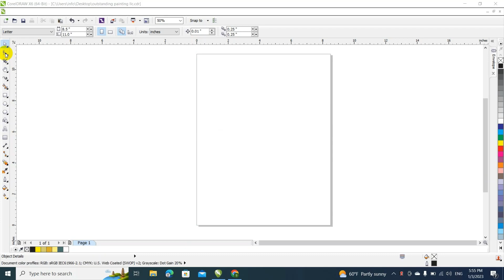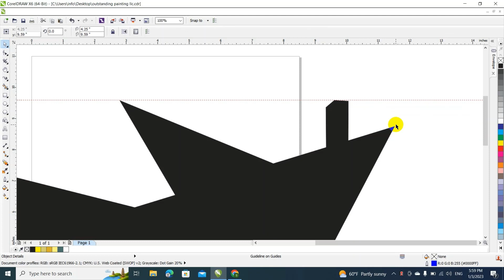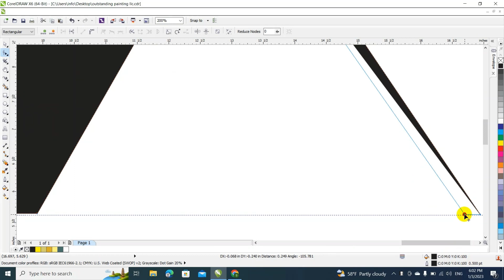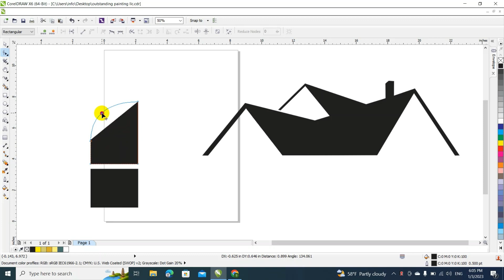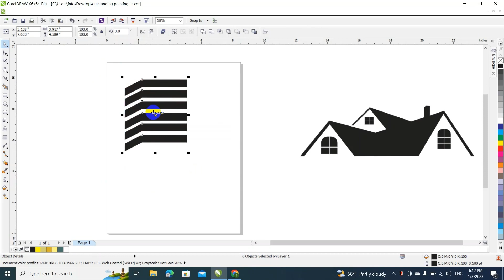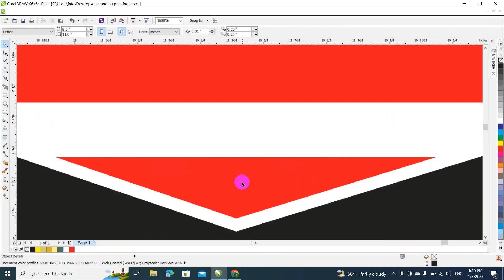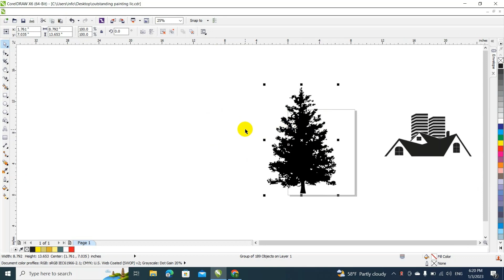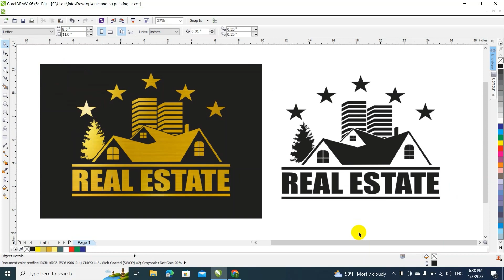How to make a cool real estate logo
In this video we show you how you can make your own logos using coreldraw software and friendly for cutting plotters. Logo design is a good business and you can make money from just making them.

BUY THE NEWEST VERSION OF CORELDRAW FOR PROFESSIONALS:
CORELDRAW 2021 (FULL VERSION)
TRANSFER ROLLER TAPE
Small magnets to hold vinyl in position
Cutting knife tool
Adhesive remover goof off